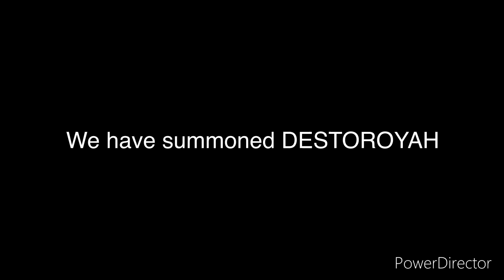Summoning Destoroyah with 2021’s Hollow earth breath (Kaiju Universe)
This is not real, it was only made for fun